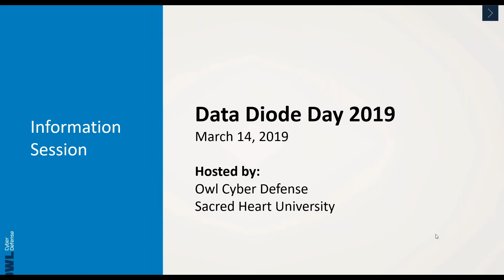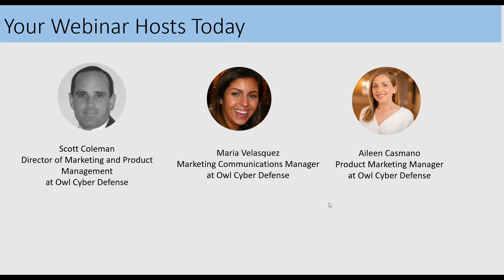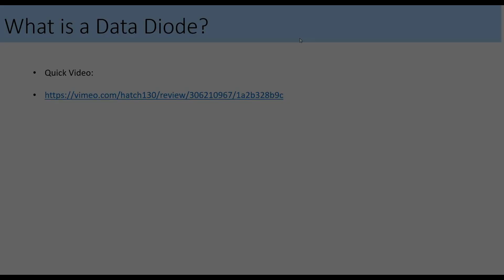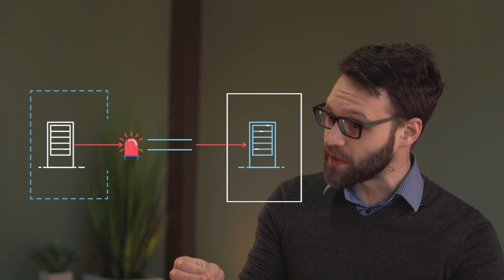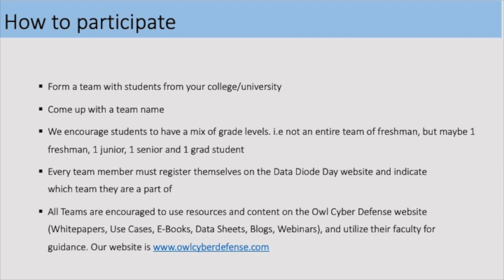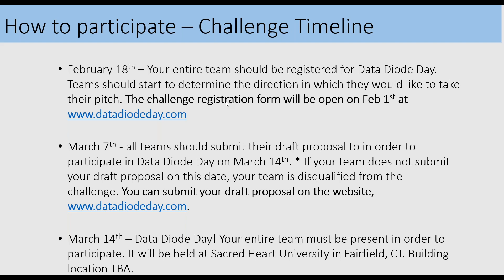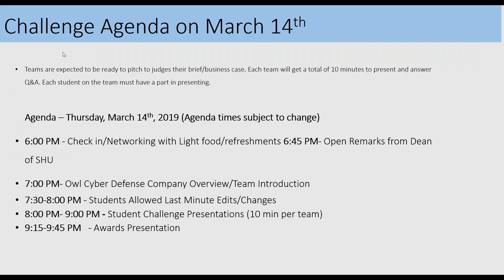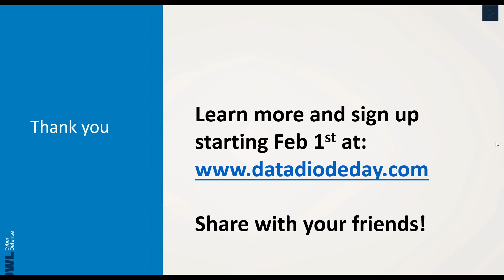Data Diode Day Webinar